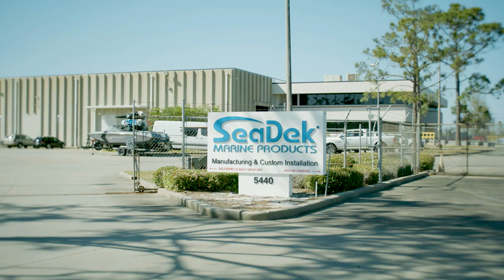Captains for Clean Water Commercial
The health of our waterways is not only important to us as a business, but personally as well. As a group of people who share a common love of life on the water, we are extremely proud of our partnership with Captains for Clean Water